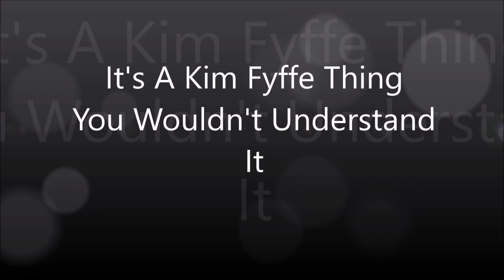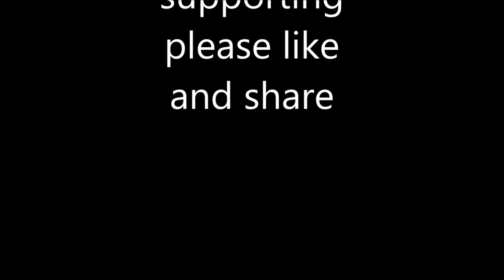Patti's 1880's Settlement Grand Rivers KY